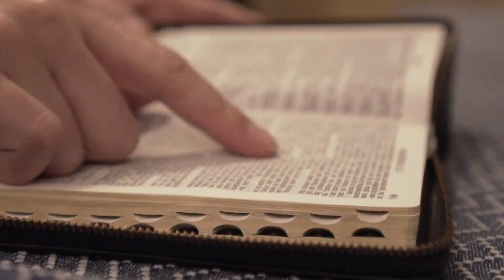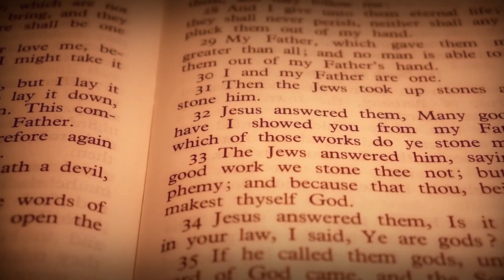EVANGELHO DO DIA – 09/05/2022 🙏 HOMILIA DIÁRIA ⛪ LITURGIA DE HOJE - EVANGELHO DE HOJE - COMENTADO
EVANGELHO DE HOJE – 09/05/2022 - HOMILIA DIÁRIA - LITURGIA DE HOJE - EVANGELHO DO DIA - Comentado Dia 09 de Maio de 2022

Eu sou o bom pastor; conheço minhas ovelhas, / e elas me conhecem, assim fala o Senhor (Jo 10,14). – R.

Proclamação do Evangelho de Jesus Cristo segundo João – Naquele tempo, disse Jesus: 1“Em verdade, em verdade vos digo, quem não entra no redil das ovelhas pela porta, mas sobe por outro lugar, é ladrão e assaltante. 2Quem entra pela porta é o pastor das ovelhas. 3A esse o porteiro abre, e as ovelhas escutam a sua voz; ele chama as ovelhas pelo nome e as conduz para fora. 4E, depois de fazer sair todas as que são suas, caminha à sua frente, e as ovelhas o seguem, porque conhecem a sua voz. 5Mas não seguem um estranho, antes fogem dele, porque não conhecem a voz dos estranhos”. 6Jesus contou-lhes esta parábola, mas eles não entenderam o que ele queria dizer. 7Então Jesus continuou: “Em verdade, em verdade vos digo, eu sou a porta das ovelhas. 8Todos aqueles que vieram antes de mim são ladrões e assaltantes, mas as ovelhas não os escutaram. 9Eu sou a porta. Quem entrar por mim será salvo; entrará e sairá e encontrará pastagem. 10O ladrão só vem para roubar, matar e destruir. Eu vim para que tenham vida e a tenham em abundância”. – Palavra da salvação.